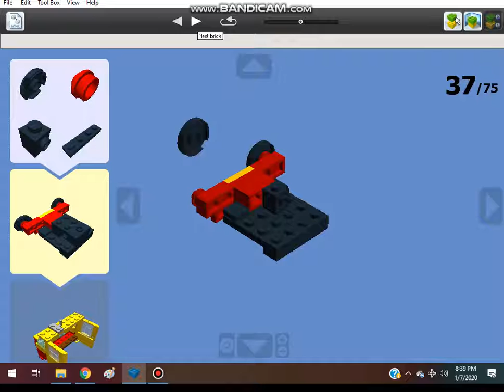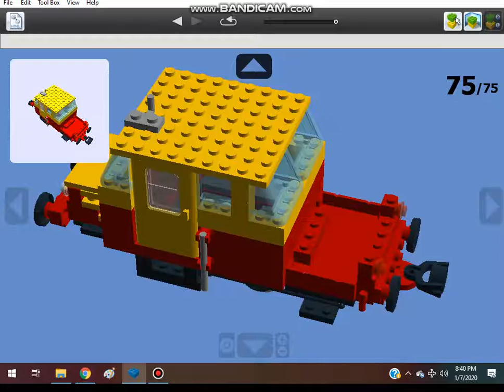How To Build A Lego 4wBE Draisine DU 65 🇫🇷